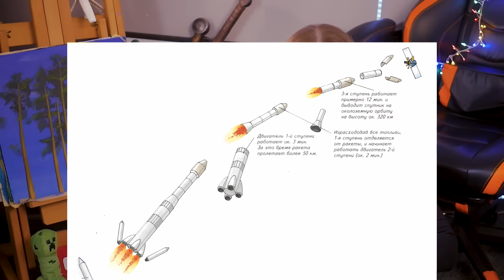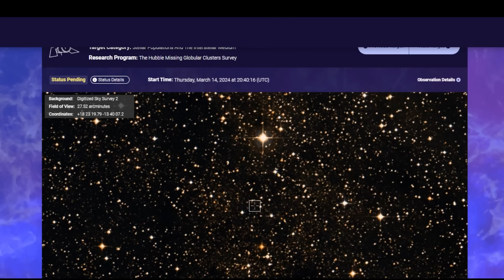Запуск Starship: трюк с исчезновением / Гигантский вулкан Гора Ночи на Марсе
Выпуск № 739

Отдельное спасибо вот этим ребятам : Mr.Homyak, xynshine, Александр Черников, Василий Сенновский, Albeoris, Александр Зинеев

Таймкоды:
00:00 - шпаргалки
01:08 - Старшип
03:29 - вулкан Noctis Volcano
04:51 - хабл и вебб
05:26 - финал